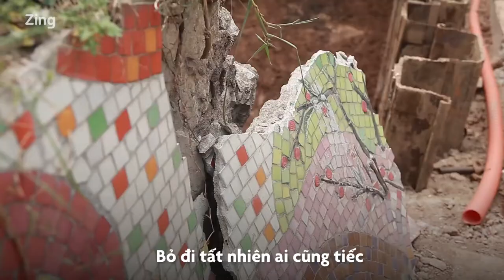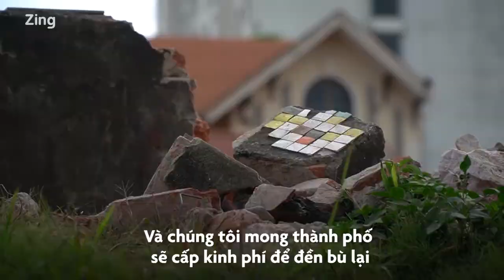Dỡ 600 m con đường gốm sứ kỷ lục để mở rộng mặt đê